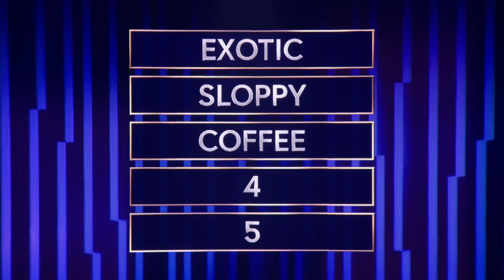Tony Hale and Jimmy Fallon Go Head-to-Head in a Game of Password | NBC's Password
Tony Hale and Jimmy Fallon face off in an intense round of Password with host Keke Palmer.

ABOUT PASSWORD
One of the most iconic game shows in television history, "Password" is coming to NBC primetime this summer. The series, which has in recent years found a new generation of fans on "The Tonight Show Starring Jimmy Fallon," will be hosted by Emmy Award-winning actress Keke Palmer.

Palmer will command the "Password" podium as contestants from all walks of life are partnered with Jimmy Fallon and other celebrities to face off in the ultimate game of words. Fallon will play in each of the eight hourlong episodes as the celebrity/contestant duos compete for cash prizes by guessing a secret password using only one-word clues.

The trailblazing series established itself as the original celebrity word game when it launched in 1961 and has showcased hundreds of celebrity guests and generated several spinoffs over the course of six decades. NBC revived the show prior to becoming a hit game on both "Late Night with Jimmy Fallon" and "The Tonight Show."